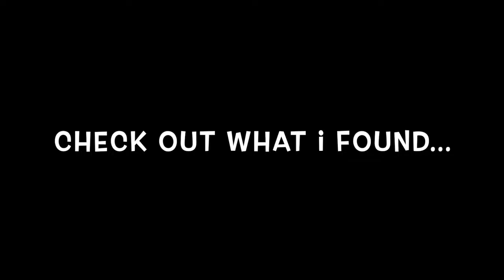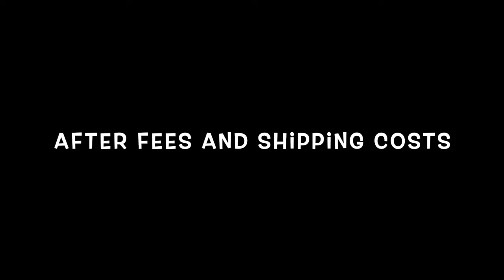Goodwill in Raliegh, North Carolina had a few nice things and CHEAP prices!!! |Road Trip| Thrifting